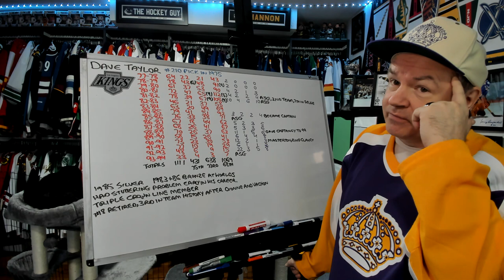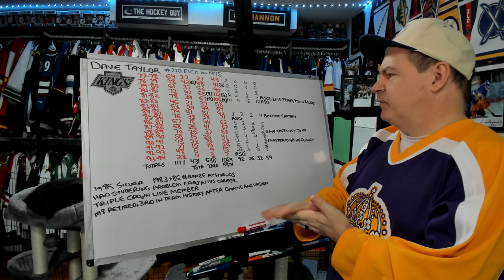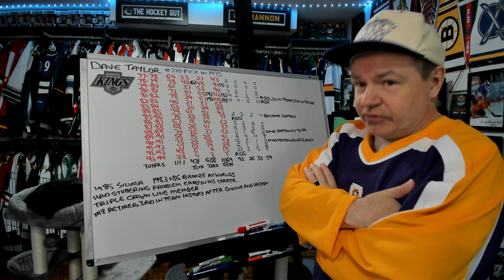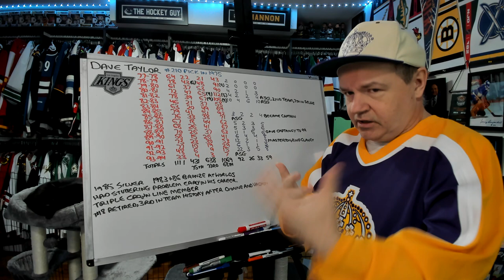The Career of Dave Taylor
He played his entire career with the Kings, held the games played record for the team until Dustin Brown passed his mark of 1111 games.

Abbotsford, BC
V2S 8P1

In the USA:
Shannon Skanes
1125 Fir Avenue
Suite 119